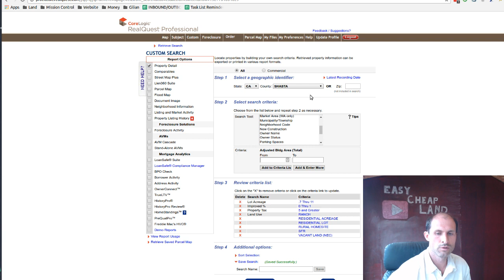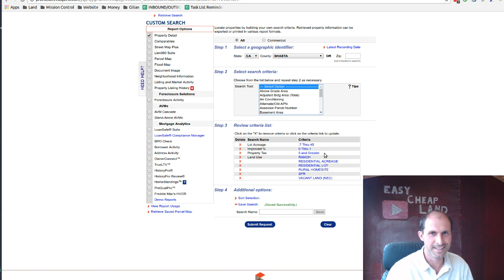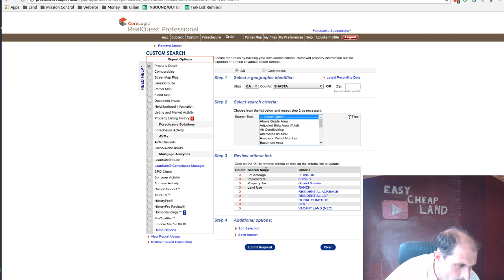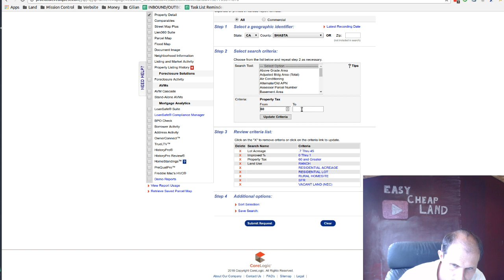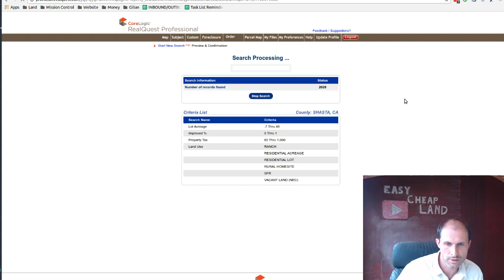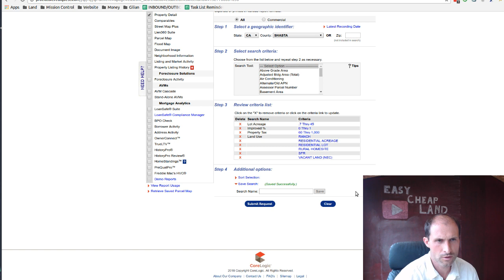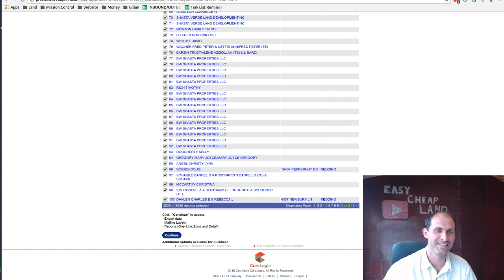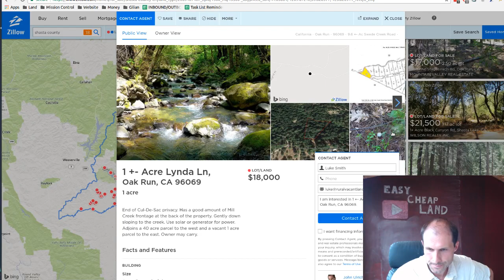I Give Away Land, Today, Making Cash Offers by County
I buy and sell land, pay attention and I will give away some land too.

Listen for a basic question and be the first to answer correctly to win.

Today we are mailing out cash offers to buy land. If you have questions please feel free to chime in.